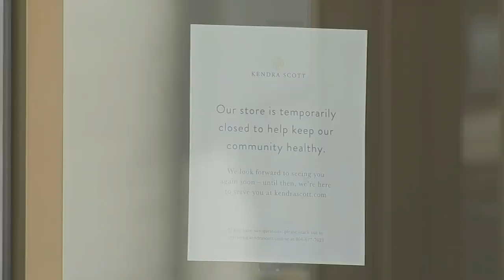ABC13's The Midday April 27, 2020: Latest on the coronavirus pandemic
Get caught up! These are the biggest headlines from today as the U.S. fights the coronavirus pandemic.